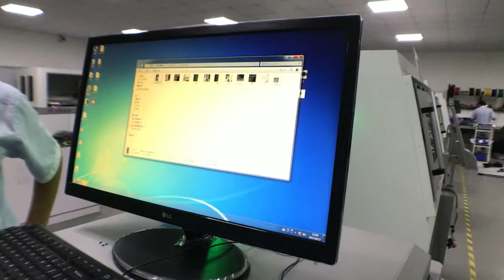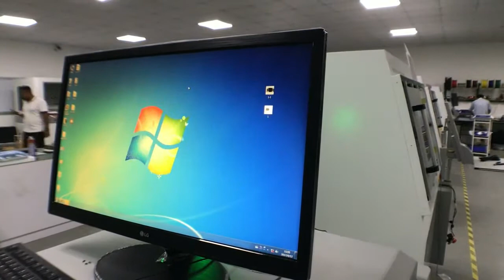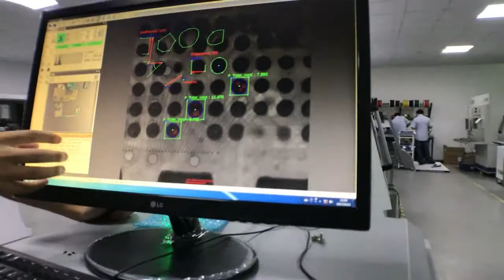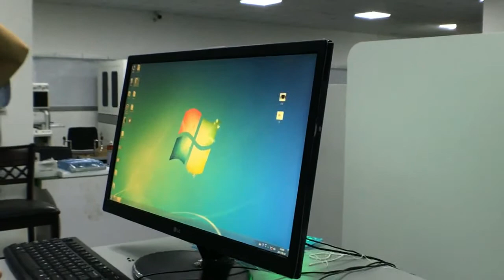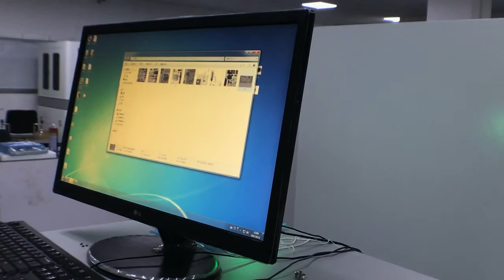Seamark XRAY inspection Machine X5600 video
Seamark XRAY inspection Machine X5600 video,  professional in inspect all kinds of SMT Products,  Application
Cell phone motherboard inspect
laptop motherboard inspect
LED lamp beads inspect
Electronic components inspect
Packaged components inspect